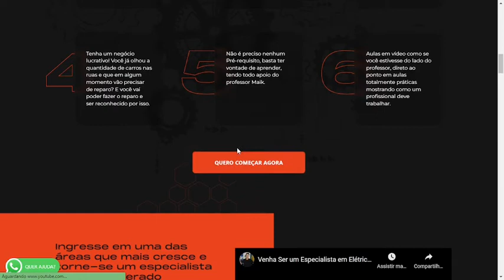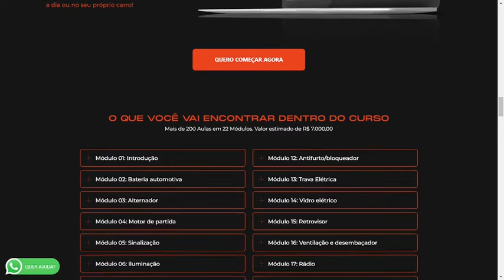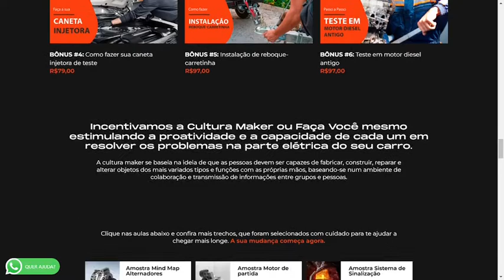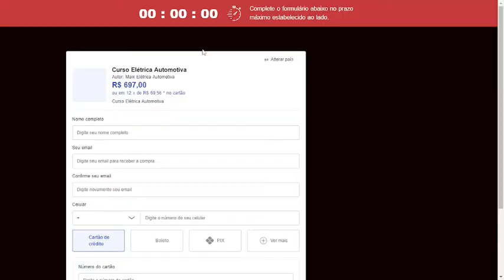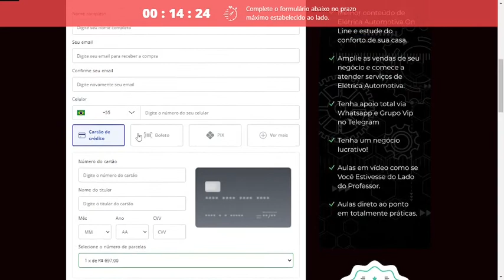Curso Elétrica Automotiva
✅Link do Site Oficial do "Curso Elétrica Automotiva"

Olá, sejam todos bem vindo!
Eu sou o Juliano, e se você está querendo saber se o “cursoonline Elétrica Automotiva” Funciona Mesmo, quer mais informações, está pensando em fazer o curso e está em dúvida, fica comigo até o final deste vídeo que eu vou falar tudo sobre o curso, e trazer alguns alertas importantes para você

O Curso eletricaautomotiva Automotiva foi feito para o aluno se tornar um empreendedor especialista em elétrica automotiva, ele foi feito para você que é jovem, e quer aprender uma profissão com certificado sem ter que pagar mensalidades. para você que já trabalha na área e quer se atualizar. para você que não sabe nada sobre o assunto, mas deseja aprender no seu tempo, e também para você que quer concertar seu próprio carro com a qualidade que sempre sonhou.